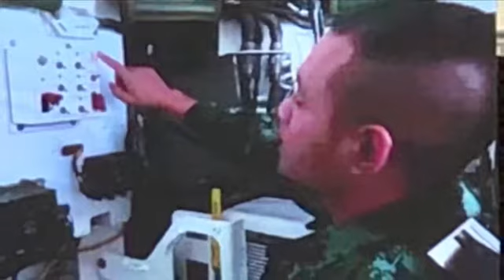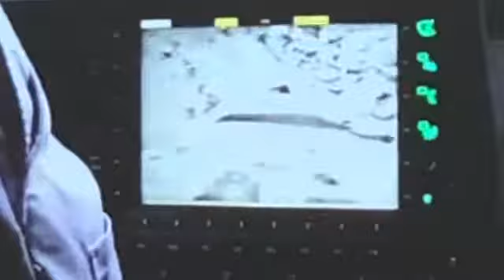เปิดภาพ การฝึก การทดสอบ ของ 30 ทหารไทย ที่ไปฝึกอบรม ในนาม กองร้อย Stryker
ยิง กระจาย
ลุย กระจุย
Stryker RTA ICV

ทบ.เตรียม โชว์สมรรถนะ ยานเกราะล้อยาง Stryker M1126 ที่ทบ.ซื้อจาก ทบ.สหรัฐอเมริกา  12 กย.2019

พร้อมเปิดภาพ การฝึก การทดสอบ ของ 30 ทหารไทย ที่ไปฝึกอบรม  ในนาม กองร้อย Stryker  ที่ Fort Lewis, Washington.

ในพิธีส่งมอบ รถเกราะ 10คัน แรก จาก60 คันแรก ในปีนี้ จากที่ซื้อ 37 คันแถม 23คัน ที่บก.ทบ. โดยมี Gen Robert B Brown ผบ.กกล ทางบกภสคพื้นอินโดแปซิค ของ สหรัฐ  ที่จะร่วมพิธี